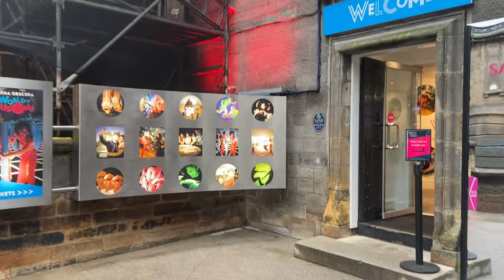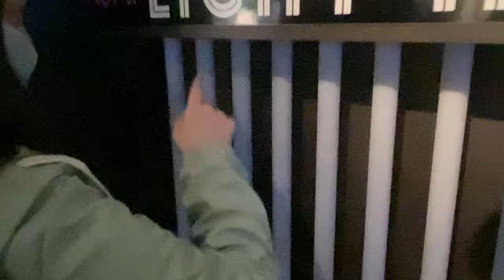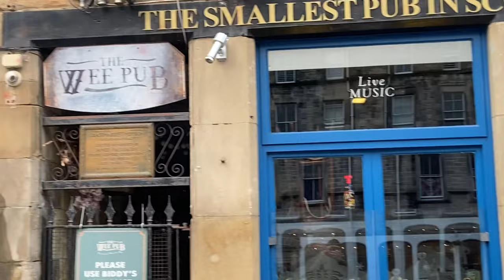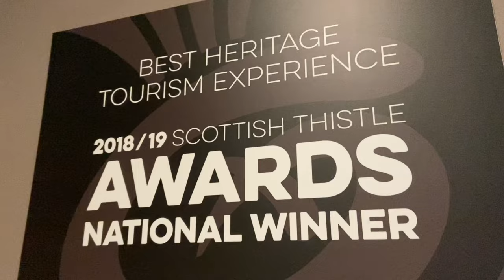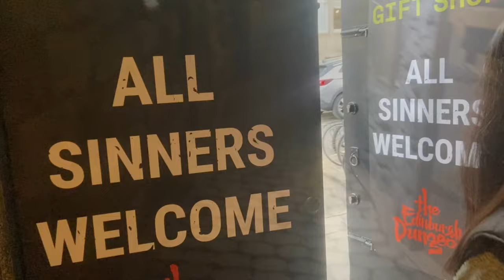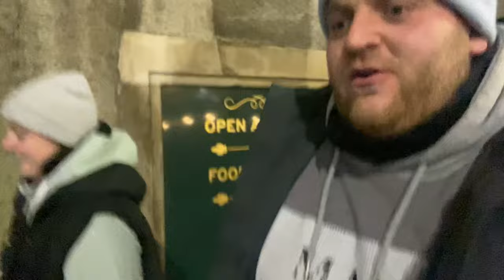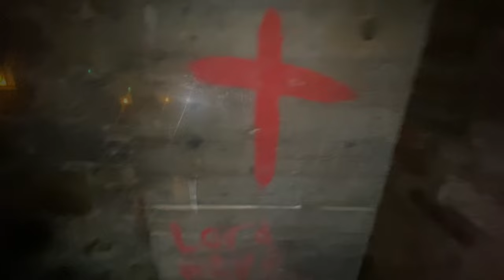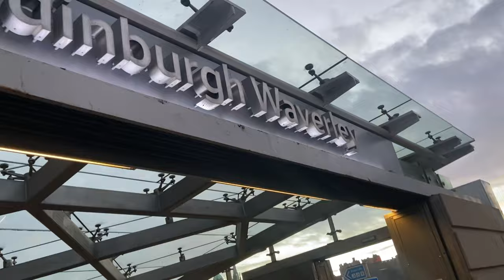Edinburgh Travel Vlog